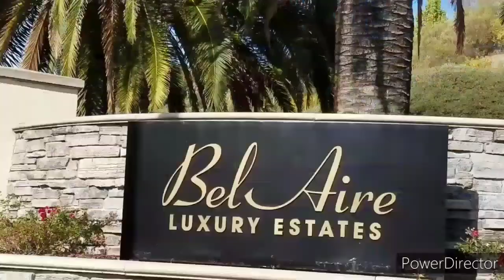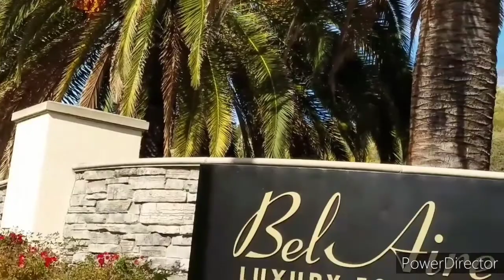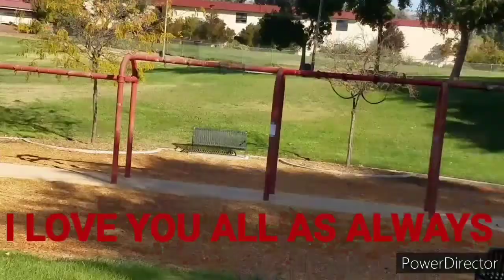AMAZING MOUNTAIN VIEW & FRESH GUAVAS IN CALIFORNIA USA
Hello my love  &  我 ❤️你们 & 谢谢你  & សួស្ដីបងប្អូន❤️
Today I want to sharing AMAZING MOUNTAIN VIEW & FRESH GUAVAS IN CALIFORNIA USA

Please watching my video step by step. I hope you enjoy it with your families. and thanks for your times :) and if our words are rude, Please forgive me, sorry my English as a 2nd Language. Thanks and see you soon.  Jenny Ung  Khmer in US CA  6 AM - In KH 9 PM